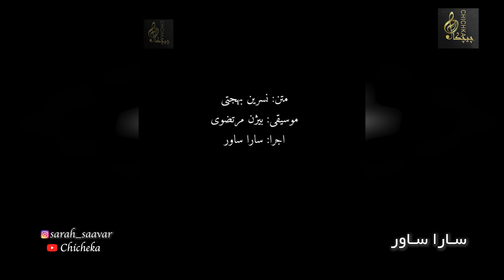دکلمه سارا ساور - بدهکار قلبمون نباشیم | Sara Saavar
بدهکار قلبمون نباشیم❤️
متن: نسرین بهجتی
اجرا: سارا ساور
 لطفا ما را سابسکرایب کنید